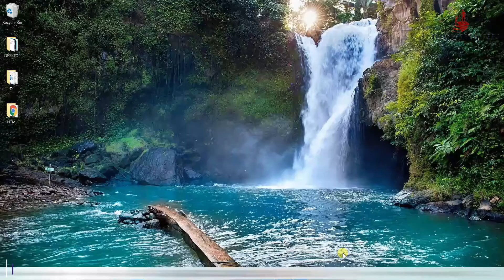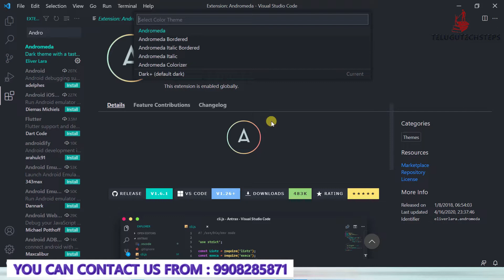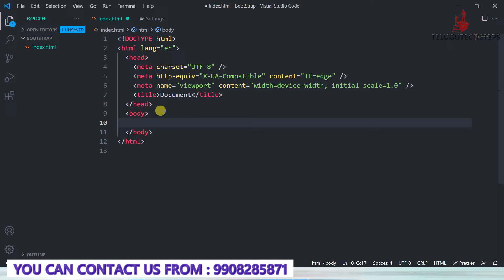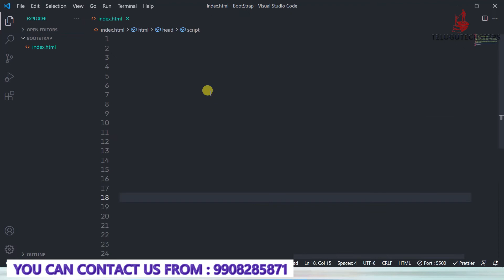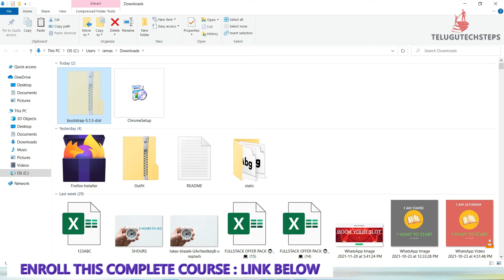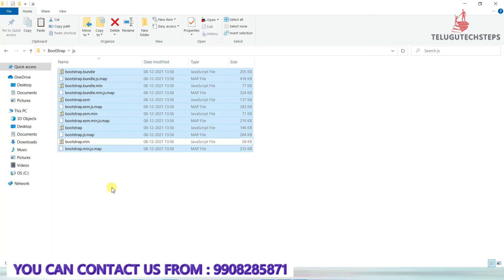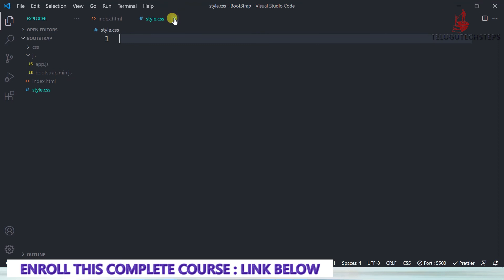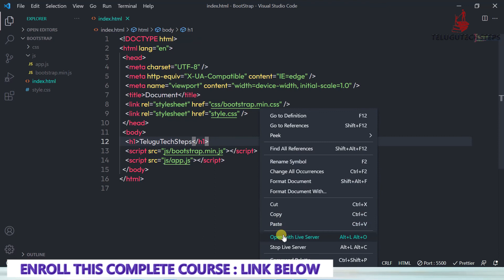BOOTSTRAP INSTALLATION PROCESS | BOOTSTRAP IN TELUGU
Introduction About Bootstrap Course
Environment Setup of VisualStudioCode
Installation Process of BOOTSTRAP
FUNDAMENTALS OF BOOTSTRAP
Color & Customization
Browser Support
Breakpoints
Containers
Grid
Columns
Gutters
Reboot
Typography, Images, Table
Forms
Accordion
Alerts
Button & Badge
Card
Carousel
Navbar
Pagination
BOOTSTRAP 5 PROJECT NO :- 1
Basic Preparation
Header Navigation Area
Carousel Area
About Area
Work Area
Footer Area
Scrollspy
New Lecture
Final Project
Create A Login Form Using Bootstrap 5
BOOTSTRAP 5 & SASS PROJECT :- 2
Preparing SASS Ready Machine
Getting Started - Materials Collection
Creating Top Header Area
Creating Header Area
Creating Hero Area With Modal
Creating Service Section with Card
Creating Analysis Area
Creating Team Area
Creating Contact Area
Creating Footer Area
Responsive Fixing